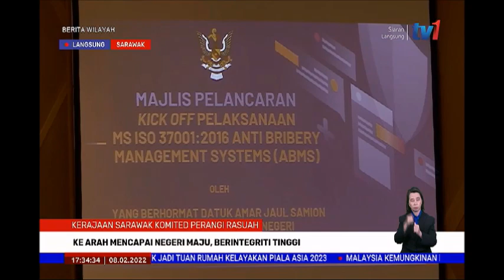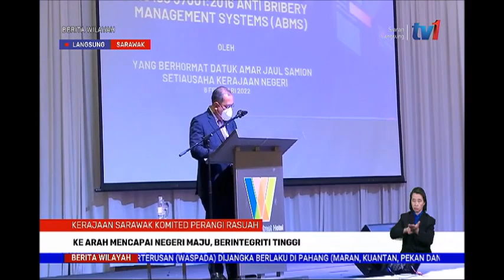8 FEB 2022-BERITA WILAYAH-LANGSUNG SARAWAK